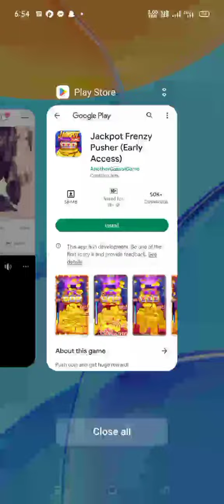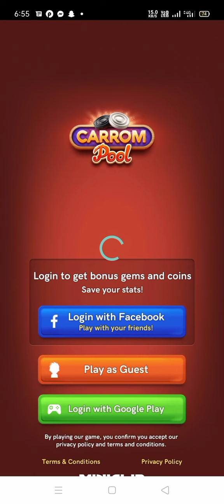carrom pool New Puck magma Rare😱 how to get new Puck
magma puck carrom pool
carrom pool magma puck
lava puck gilich omg

tq you so much guys 💝